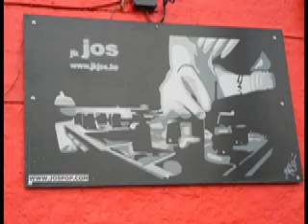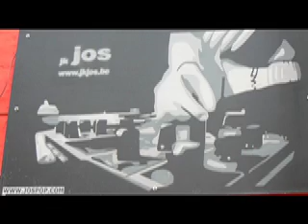fotoreportage jospop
Jeugdclub Jos, in een nieuw kleurtje gestoken met een prachtige muurschildering erbij, stelde de vijftiende editie voor van Jospop (23, 24 en 25 augustus). Het jeugdhuis, oorspronkelijk Jeugd Ontmoeting Schepdaal, kortweg J.O.S., startte in 1993 met een bescheiden eerste popfestival, toen nog op de parking van sporthal Caerenbergh in Schepdaal. Na twee jaar werd gekozen voor een heuse festivalweide en sindsdien kreeg het gebeuren jaar na jaar nog meer succes. Voor deze vijftiende aflevering, een feesteditie, werd beslist er een soort 'best of' van te maken, succesformules uit het verleden met nog dat tikkeltje meer